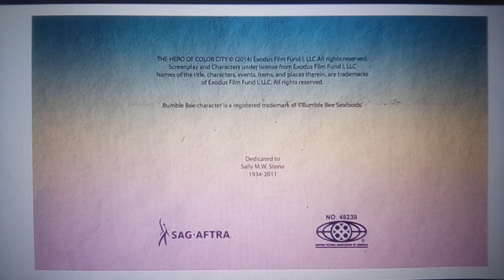Sag•Aftra / Motion Picture Association of America (2014) Logo (The Hero of Color City)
Taken From The Hero of Color City (2014)